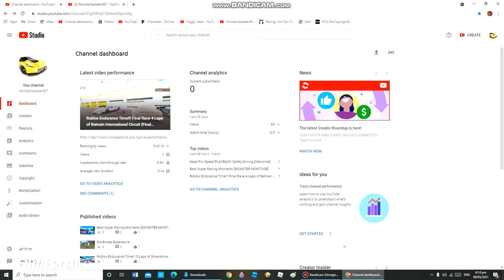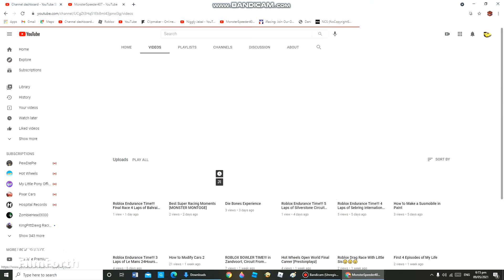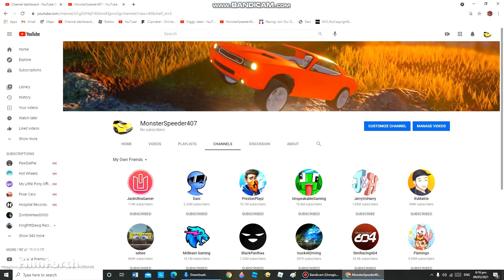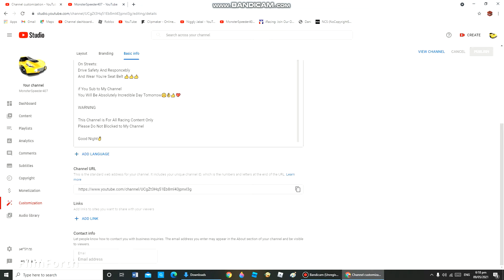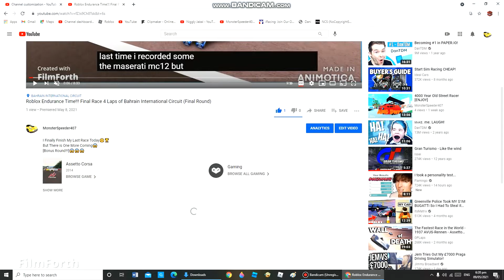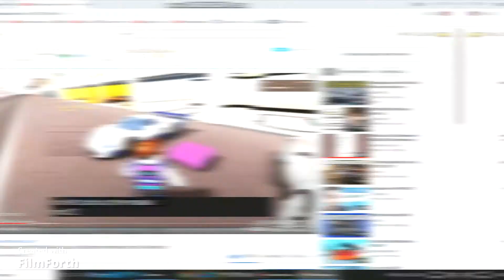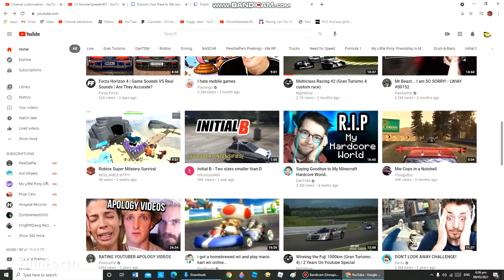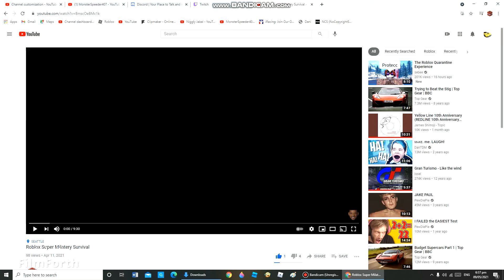This is My New Channel Review [MonsterSpeeder407]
I am The Coolest Channel of All Time
But My Videos Are Great Content🤗

BROFIST .

Please Do Not Dislike of This Video
Because it's Really Not Sucks🤨🤷‍♂️
But I Must Doing My Best and Strong Chance to Compete✌

So Stay Strong And Thank You👌👌👌

And Click That Bell So I Can Reach 1 Million Subscribers
in Just 28 Days💖👍🤗